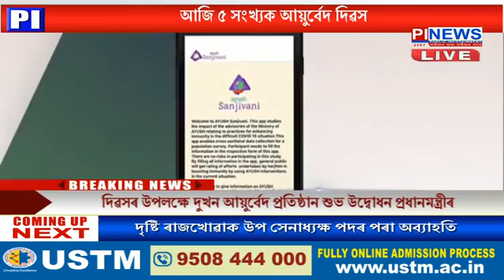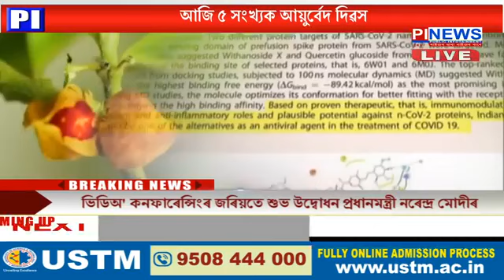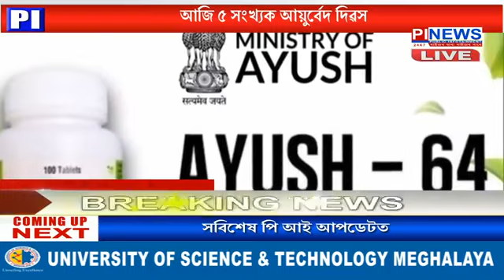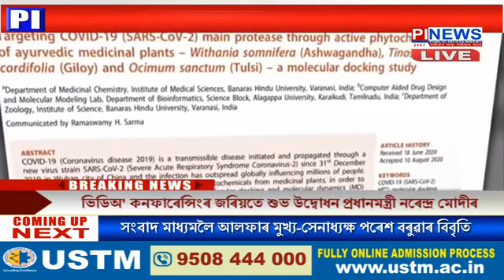আজি ৫ সংখ্যক আয়ুৰ্বেদ দিৱস দিৱসৰ উপলক্ষে দুখন আয়ুৰ্বেদ প্ৰতিষ্ঠান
আজি ৫ সংখ্যক আয়ুৰ্বেদ দিৱস
দিৱসৰ উপলক্ষে দুখন আয়ুৰ্বেদ প্ৰতিষ্ঠান শুভ উদ্বোধন প্ৰধানমন্ত্ৰীৰ
এখন গুজৰাটৰ জামনগৰৰ আনখন ৰাজস্থানৰ জয়পুৰৰ
ভিডিঅ' কনফাৰেন্সিংৰ জৰিয়তে শুভ উদ্বোধন